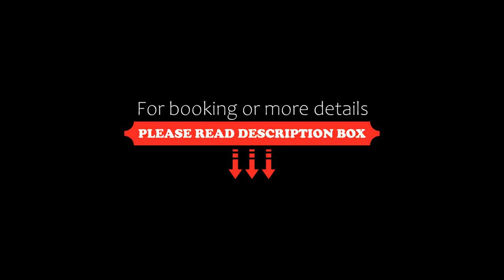Valamar Amicor Green Resort, Stari Grad, Croatia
About Property:
Located in Stari Grad, 200 m from Hotel Beach, Valamar Amicor Green Resort provides accommodation with a restaurant, free private parking, a garden and a terrace. All rooms feature a flat-screen TV with satellite channels and a private bathroom. The hotel offers an outdoor pool and a 24-hour front desk.
At the hotel every room comes with bed linen and towels.
Guests at Valamar Amicor Green Resort can enjoy a continental...
Property Type: Hotel
Address: 5 Naselje Helios, 21460 Stari Grad, Croatia
Searching For
1. Valamar Amicor Green Resort - Stari Grad - Croatia
2. Valamar Amicor Green Resort - Stari Grad - Croatia Address
3. Valamar Amicor Green Resort - Stari Grad - Croatia Rooms
4. Valamar Amicor Green Resort - Stari Grad - Croatia Amenities
5. Valamar Amicor Green Resort - Stari Grad - Croatia Offers and Deals
Audio Credit:
Track Title: Blank Slate
Artist: VYEN